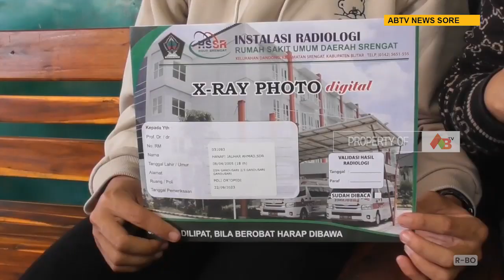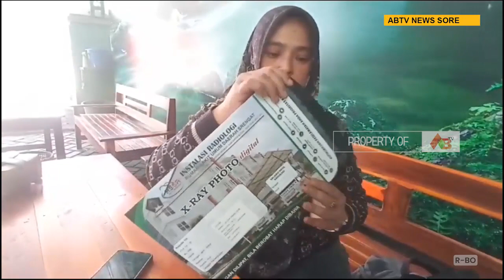BLITAR - Atlet Futsal Kabupaten Blitar Korban Tendangan Saat Selebrasi Sujud Syukur Lakukan Rontgen